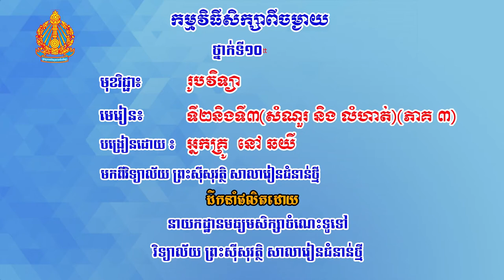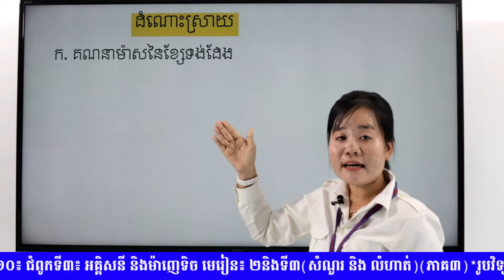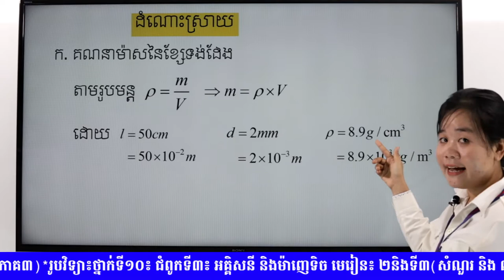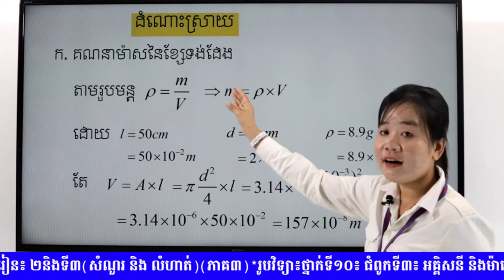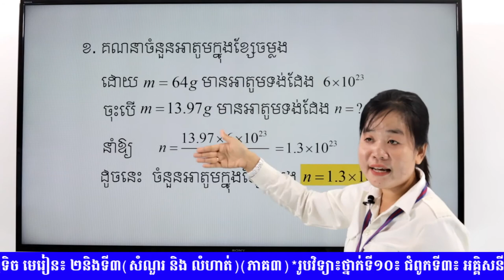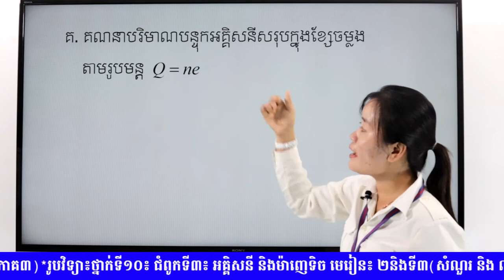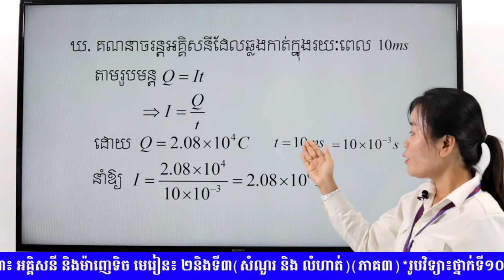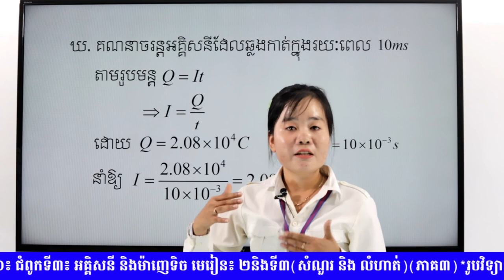រូបវិទ្យា៖ ថ្នាក់ទី១០៖ ជំពូកទី ៣ ៖ អគ្គិសនី និងម៉ាញេទិច មេរៀន២និងទី៣សំណួរ និង លំហាត់ភា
រូបវិទ្យា
អង្កត់ផ្ចិត
ខ្សែចម្លង
ខ្សែទុងដែង
អាតូមទុងដែង
បន្ទុកអគ្គិសនី
សំណួរ
ចម្លើយ
ម៉ាសមាឌ
ថ្នាក់ទី១០
ជំពូកទី៣
មរៀនទី២